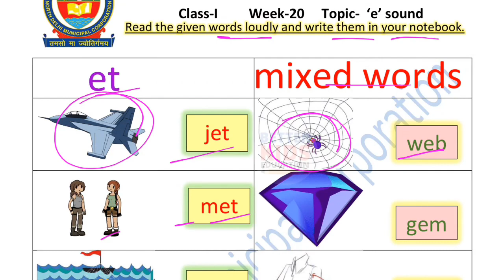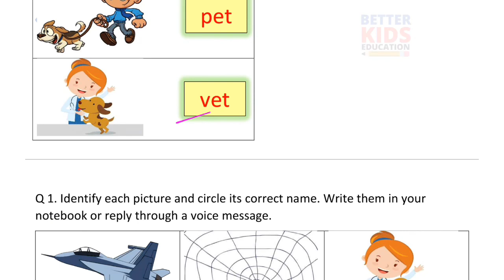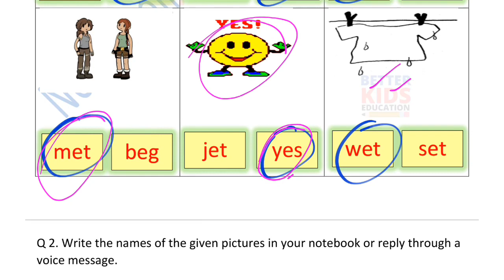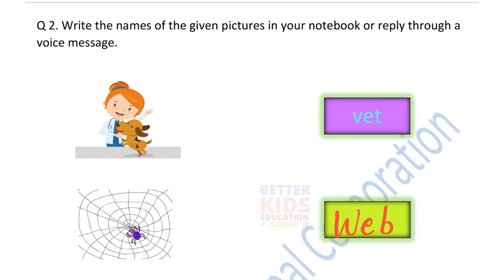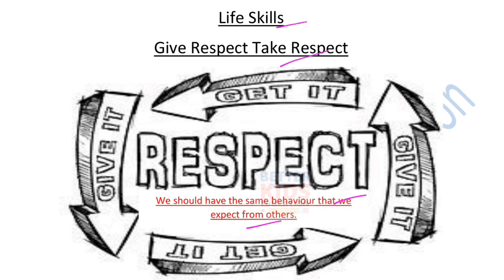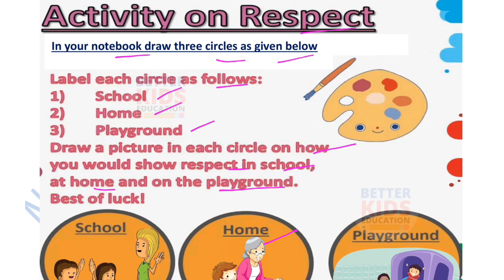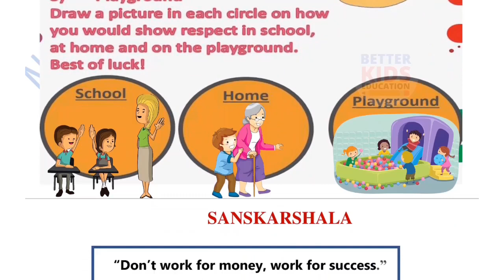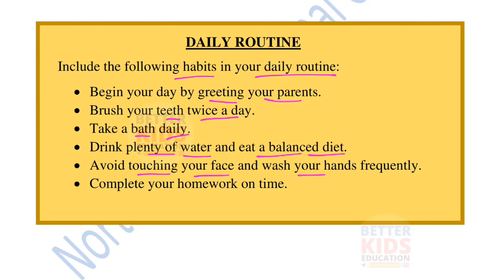NDMC Class 1 English Week 20 Worksheet 20 (18/11/21) || Class 1 English Worksheet Solution "e" sound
NDMC Week 20 Class 1 English || Class 1 English Worksheet Solution for Week 20 || 18 NOV 2021 || "e" sound words
Worksheet 20 Class 1 अंग्रेज़ी कार्यपत्रक 20 NDMC English worksheet उत्तर सहित
Week 20 Class 1 NDMC English अंग्रेज़ी कार्यपत्रक 20 English Grammar worksheet with solution karypatrak 20
Hi, in this video we gonna tell about NDMC Class 1 अंग्रेज़ी कार्यपत्रक 20 English Grammar worksheet 20 in simple way so that you can understand NDMC Class 1 अंग्रेज़ी कार्यपत्रक 20 English Grammar week 20 easily.
We solve all the question of NDMC Class 1 अंग्रेज़ी कार्यपत्रक 20 English Grammar worksheet 20 with explanation
worksheet 20 class 1 english